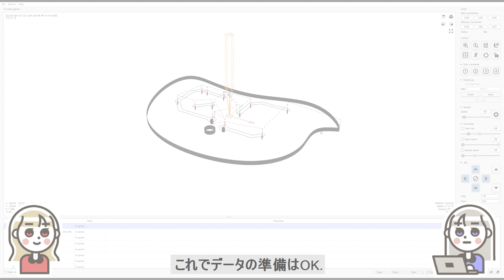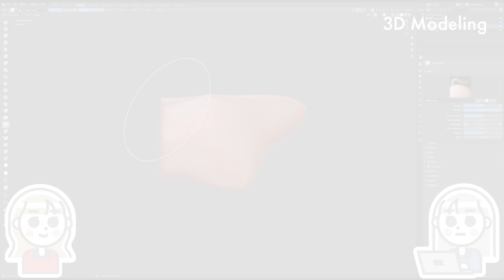【3】小型CNCがやってきた！ 基板切削に挑戦編 【自作基板 3018 PRO Ver】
ついに削り出しだ！CNCルーターで基板の切削に挑戦してみるよ！(∩´∀｀)∩
トンツー…モールス符号のこと。

0:00 CNCルーターによる切削で、基板の自作に挑戦！
0:43 ビットと生基板のセッティング
1:17 両面テープについて
2:02 基板切削開始
3:35 バリを落とそう
3:51 コート剤で表面を保護する
4:02 はんだ付けしてみる

↓「小型CNCがやってきた！」シリーズの動画↓

【1】小型CNCがやってきた！ 開梱＆組み立て編【SainSmart Genmitsu CNCルーター・マシン 3018-PRO Ver GRBL】:

【2】小型CNCがやってきた！ アクリルカバー組み立て編【SainSmart Genmitsu アクリル CNC エンクロージャー】:

↓使用機材等↓

使用したCNC「SainSmart Genmitsu CNCルーター・マシン3018-PROVer」:

CNCカバー「Genmitsu アクリル CNC エンクロージャー」：

使用した生基板「サンハヤト 銅張積層板(カット基板) 片面 NO.15」：
※半分にカットして使用しました。

使用した両面テープ「寺岡製作所 透明材料用 フィルム両面テープ 20mmX20m No.7642」

使用したビット「PPLS 回路基板用 切削 エンドミル 超硬刃 先端直径:0.5mm 5本入」
※今思えば、0.8mm位が丁度良いかもしれない…

使用したコート剤「サンハヤト 防湿防錆絶縁剤 ハヤコートMark2 クリアー AY-302」
※このコート剤は、コートの上からはんだ付けが出来るらしいです。

↓参考書籍↓

EAGLEによるプリント基板製作の素：

Fusion360操作ガイド CAM・切削加工編：

中の人は電子工作ド素人なので、電子回路は参考にしないほうが賢明です(;´Д｀)
木の板と呼んでいるものは、正確には「ＭＤＦ」と呼ばれる木の繊維を固めたものです。

※トンツー呼び鈴に通信機能はありません。光って音が出るだけです。念のため…